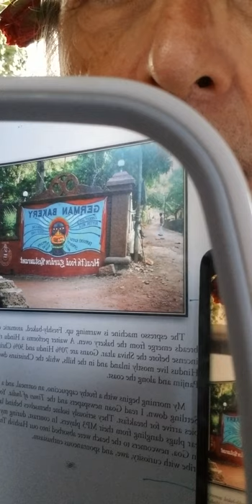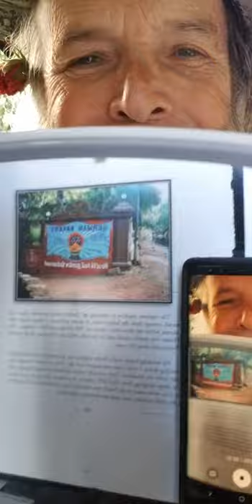Eight Finger Eddie 17-22.20: Nowadays, world travelers seriously isolate themselves